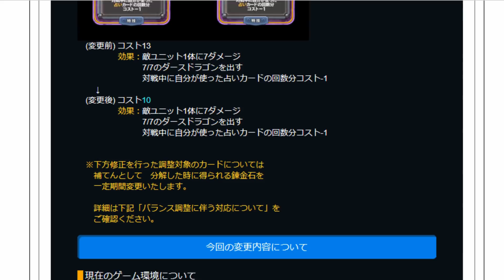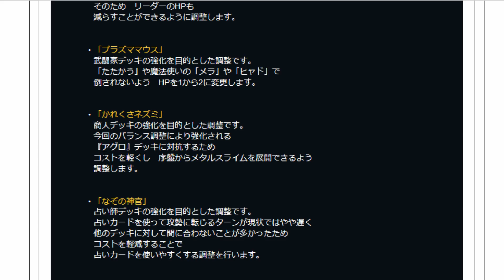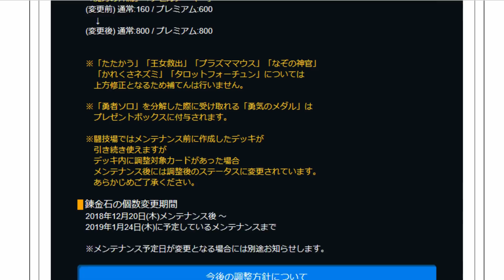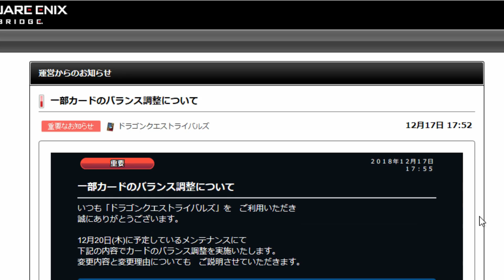【ドラクエライバルズ】ナーフ情報来たけど正直これどうなの？w【DQR】